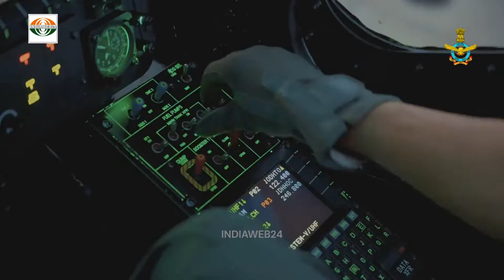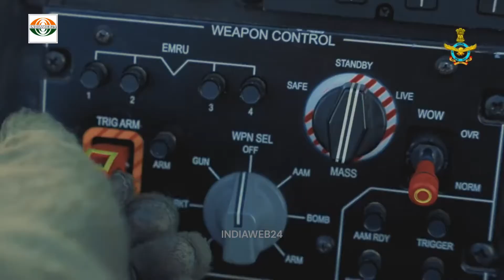The HAL Light Combat Helicopter| Indian multi-role attack helicopter |Hindustan Aeronautics Limited